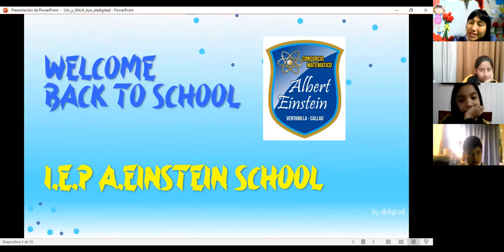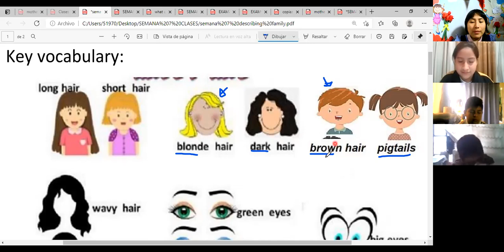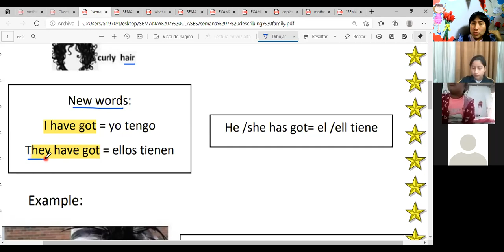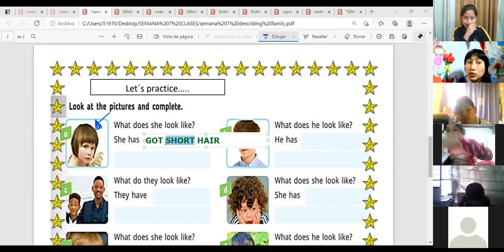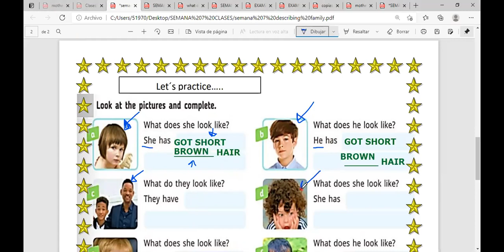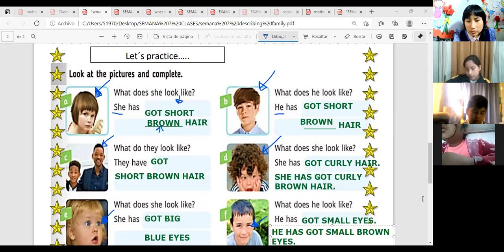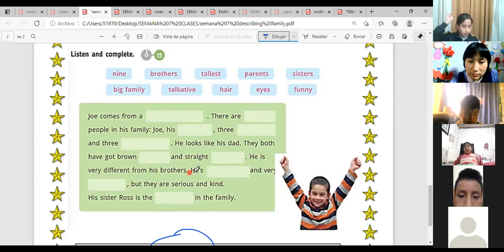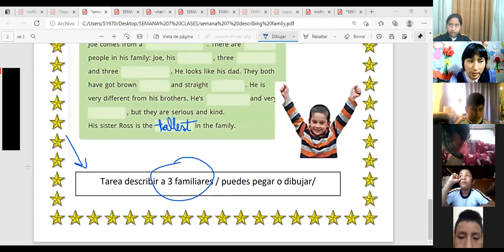SEMANA 7: DESCRIBING PEOPLE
5TH P CLASS
I.E.P A. EINSTEIN SCHOOL